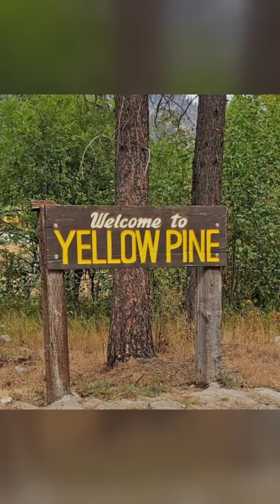Idaho ( Spazzmatica Polka )